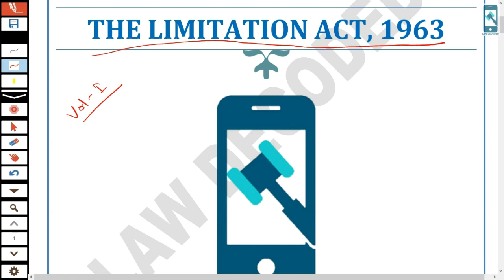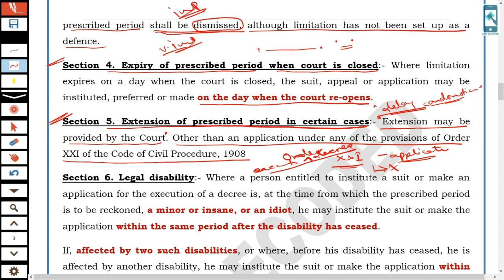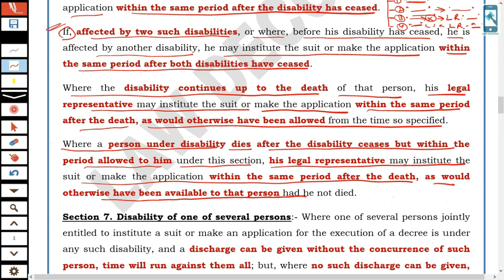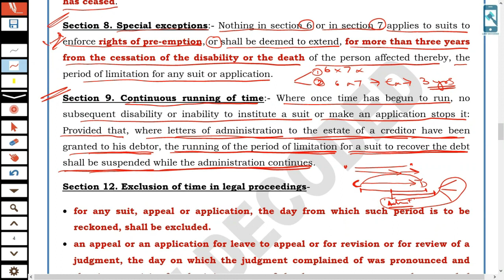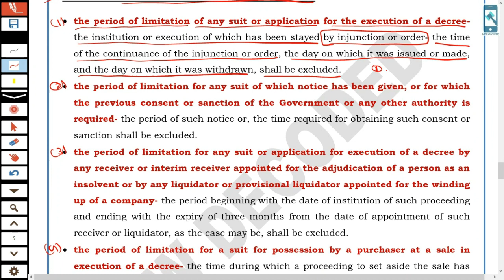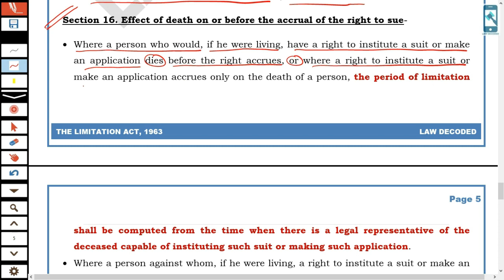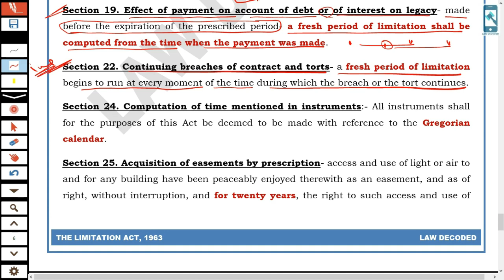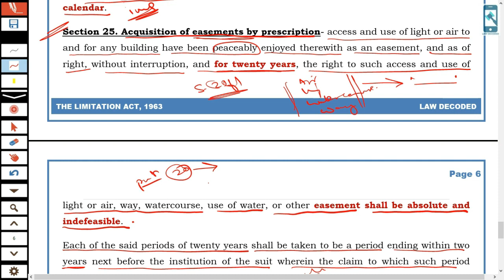LIMITATION ACT 1963 NOTES II IBPS SO LAW OFFICER MAINS LAW PREPARATION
IBPS SO LAW OFFICER 2024 MAINS NOTES are now available for download.
Combo Bundle @ Rs. 999*/- (limited period offer valid till 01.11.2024)
Only Part 1 @ Rs. 699/
Only Part 2 @ Rs. 699/